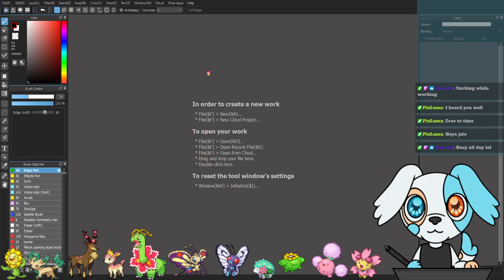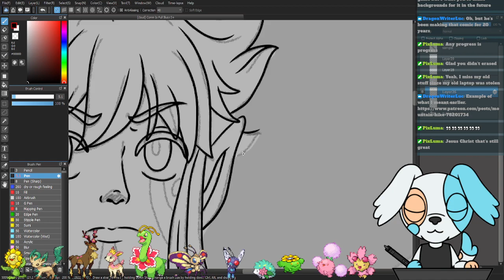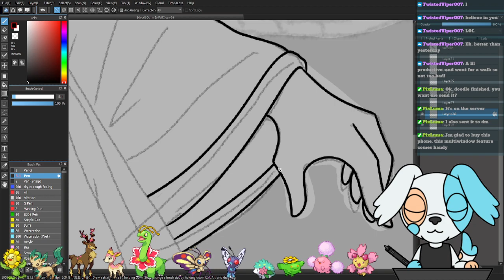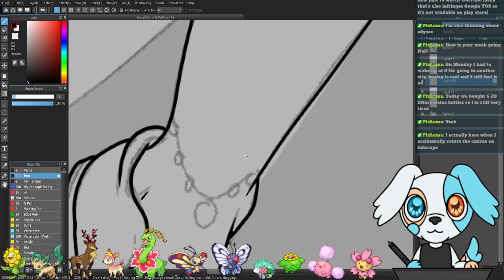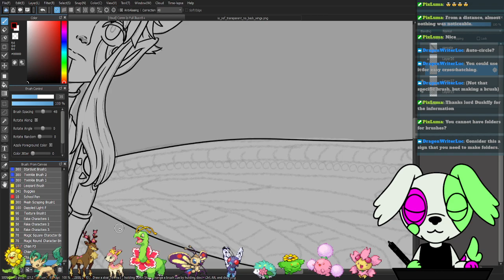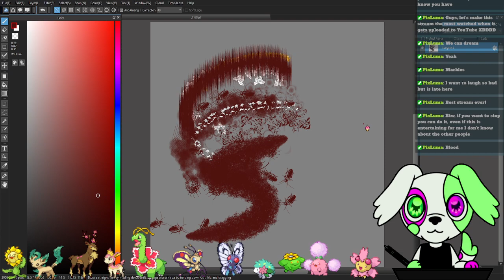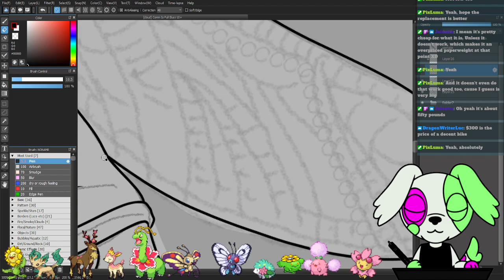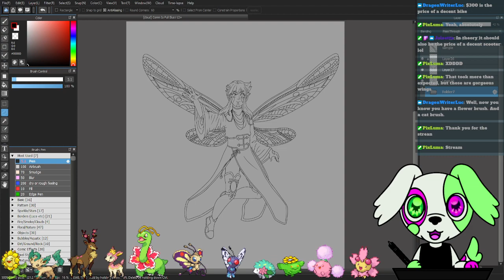Art Stream: Full Illustration Comm Part 1!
Starting a commission for a full illustration! Very excited for this one :) -- Watch live